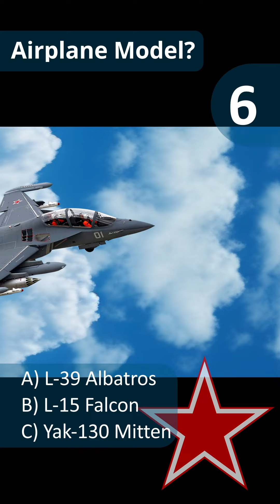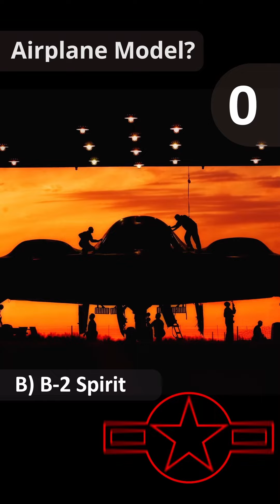Flying Quiz Aviation history - Airplane Compilation 30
✈ FLYING QUIZ game  👉 Guess the right aircraft out of 3 potential answers
✈ MiG-31 Foxhound
✈ F-18 Hornet
✈ B-2 Spirit
✈ S-3 Viking
✈ Yak-130 Mitten
✈ Me-262 Schwalbe
✈ Su-9 Samolet K

Check out my LEGENDS HERITAGE store for aviation history enthusiasts living in the US:
✈Legends Heritage Store
✈AV-8B Harrier - 16"x20"
✈F-4 Phantom II - 16"x20"
✈F-4 Phantom II - 12"x16"
✈Flying Tigers - 18"x24"
✈Flying Tigers - 12"x16"
✈And more...